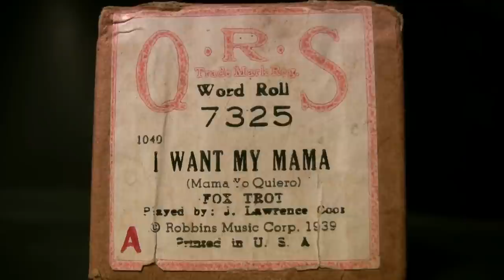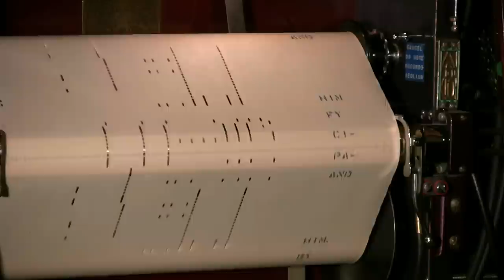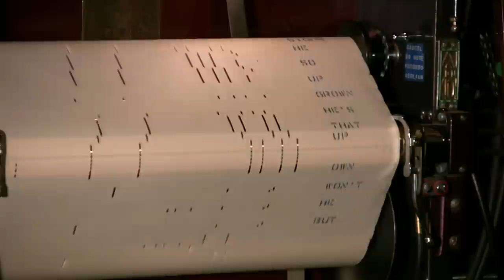Ampico Lexington 88n - I Want My Mama - Cook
Played by J. Lawrence Cook   released  10/40  # 7325
(Mama Yo Quiero)